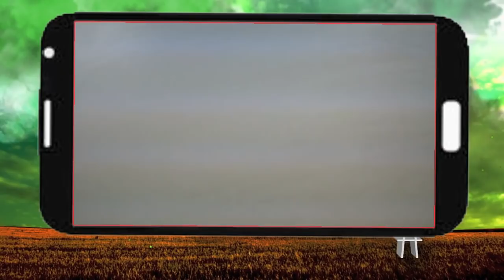Yuva किसानों को नि:शुल्क प्रशिक्षण देगा KVK, आर्य योजना को लेकर KVK Gwalior ने कसी कमर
1.  प्रशासन ने वापस मंगाई किसानों के खातों से मुआवजा राशि, अब खाते में भेजी जाएगी 25 फीसदी मुआवजा राशि
2.  आर्य योजना को लेकर केवीके ग्वालियर ने कसी कमर, युवा किसानों को नि:शुल्क प्रशिक्षण देगा केवीके
3.  किसानों की ट्रेनिंग के नाम पर धोखा, धार्मिक संस्थाओं में बांटे जायका के 40 लाख रूपए
4.  पराली जलाने से लगी गन्ने के खेत में आग, जलती पराली ने किया गन्ने को खाक

Thumbnail - युवा किसानों को नि:शुल्क प्रशिक्षण देगा केवीके